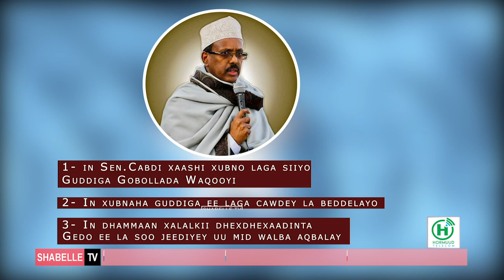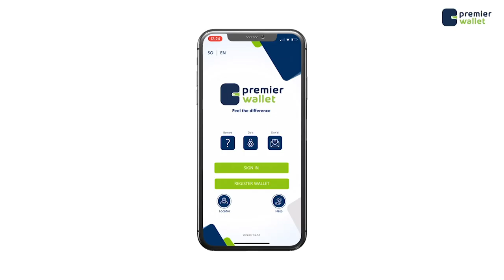Imasa jeer ayu Tanasulay Madaxweyne Farmaajo,